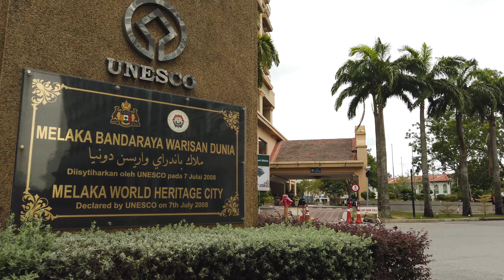Malaysia MCO 2.0 - First Day Lockdown Scenes | Melaka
Video was recorded on January 2021
Location: Melaka town, Malaysia

Malaysia's Prime Minister Muhyiddin Yassin on Monday (Jan 11) announced fresh nationwide movement restrictions (MCO 2.0) to curb the soaring number of Covid-19 cases. This new round of movement control order runs for 2 weeks (13th - 26th Jan 2021) with the option of extension if Covid cases still at a dangerous level after the new order implementation.

Five states - Melaka, Johor, Penang, Selangor and Sabah - and the federal territories of Kuala Lumpur, Labuan and Putrajaya will re-enter the movement control order (MCO), where social gatherings are banned and dine-ins are not allowed in eateries. Only two people per household are allowed to go out and buy groceries, and they can only travel within a 10km radius from home.

The states of Pahang, Perak, Negeri Sembilan, Kedah, Terengganu and Kelantan will be placed under the less-stringent conditional MCO, while Perlis and Sarawak will be placed under the recovery phase of the MCO. Under the conditional MCO, most businesses are allowed to operate but religious, cultural, recreational, and sporting activities are banned. And the states under recovery MCO allow social gatherings and inter-state travels with some limitations such as safe distancing.